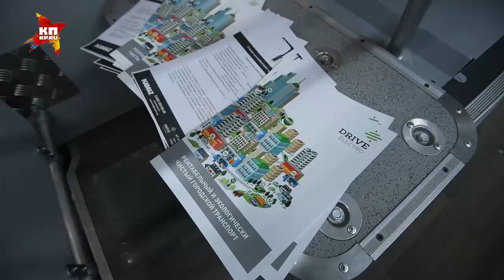В Москве запустят новые электробусы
«КП» выяснила, чем они лучше китайских аналогов